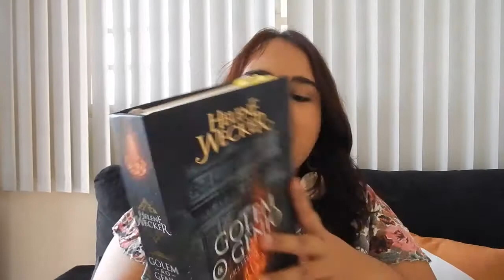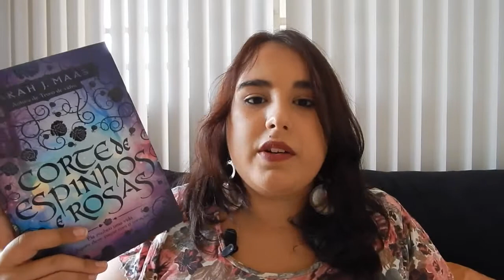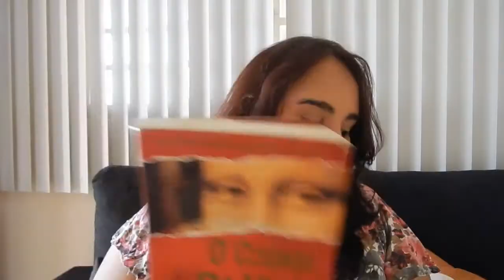A Bela e a Fera - Book Tag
Bela: um livro com a capa e com a história bonita
Fera: um livro com a capa feia, mas com a história legal
Lumiére: um livro que acendeu algo dentro de você
Horloge: um livro que você devorou sem sentir o tempo passar
Maurice: o livro mais velho da sua estante
Madame Samovar: um livro que te faz sentir aconchego
Gaston: um livro com a capa bonita, mas que o conteúdo não é tão bom
Um livro que se passa na França
Um livro que você está ansioso para ser lançado